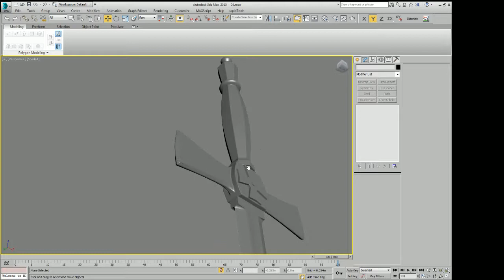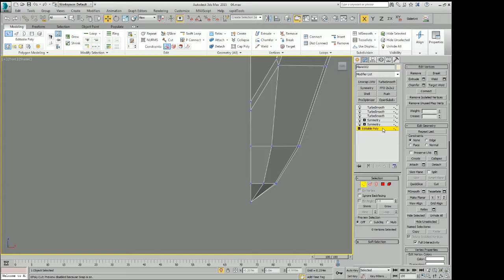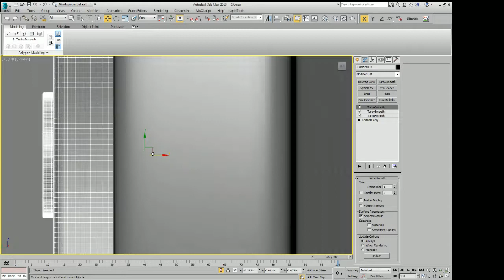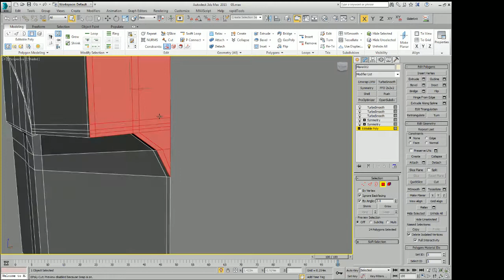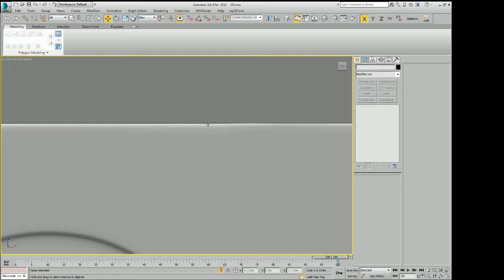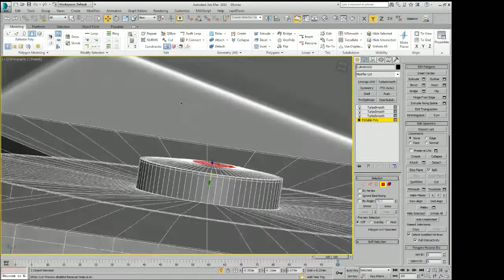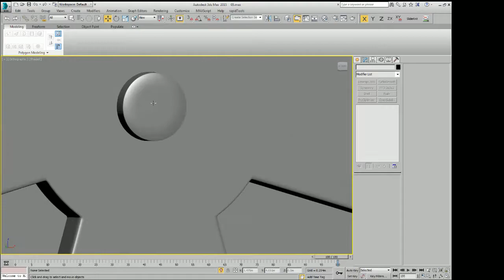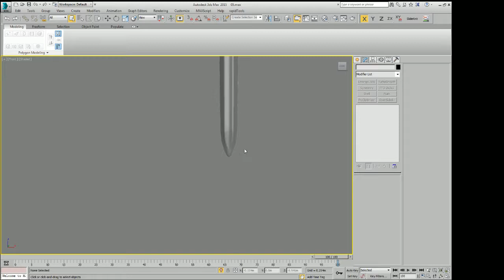Knights of Malta Sword, 3D Modelleme - 2 (Part 9)